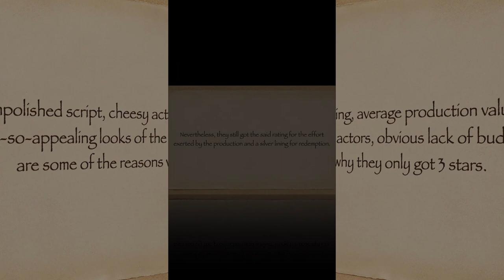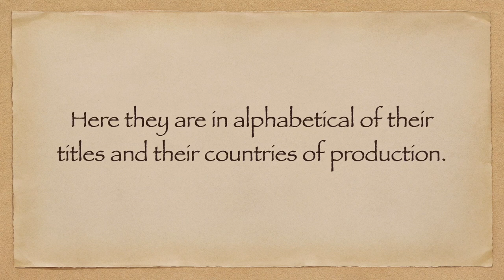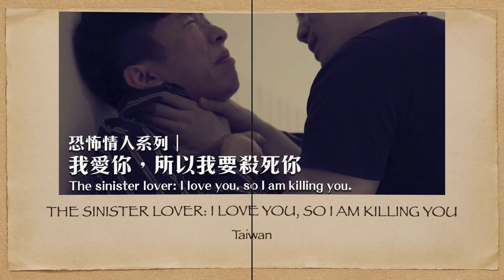12 Asian Boy/Gay Love Series/Movies That Got 3-Star Rating (July 1 to September 30, 2023)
These are the Asian boy/gay love series/movies that got 3-star rating for the period covering July 1 to September 30, 2023. Please watch.